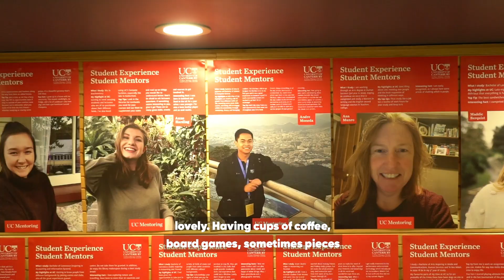UCME - Getting the right support at University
The Student Experience lounge is a designated place for students to hang out, grab a coffee and grab a quiet spot to study. Andre heads there when he can. At UC, you have access to the support teams and networks you need to ensure you can do your best.